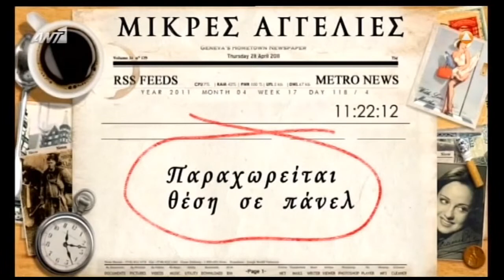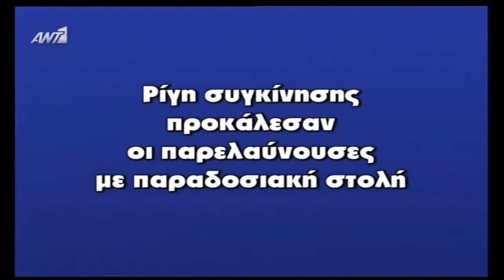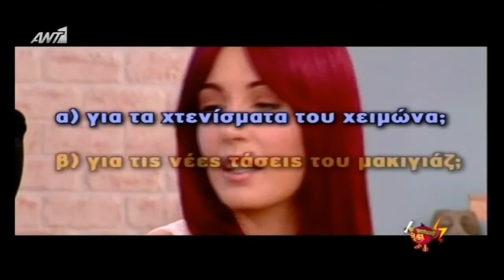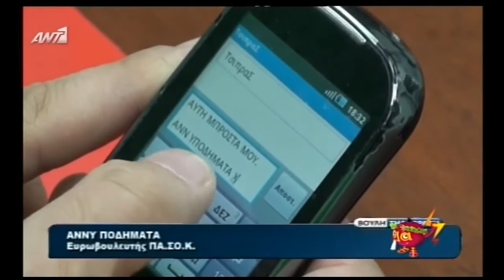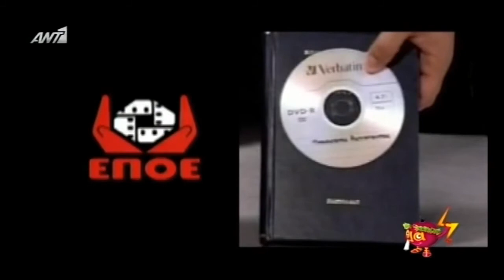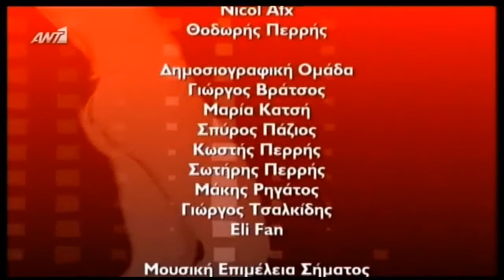ΟΛΑ Τρέλα - 30-10-2013 - ΑΝΤ1 TV- "H Νάντια Μπουλέ, για το Cabaret.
Η Νάντια Μπουλέ, μιλάει στο "ΟΛΑ Τρέλα" και τον Θέμο Αναστασιάδη, στον ΑΝΤ1, για το CABARET, το μιούζικαλ σε σκηνοθεσία Κωνσταντίνου Ρήγου,

Ένθετο video: Νικόλας Οικονομίδης
icoNico video art productions.